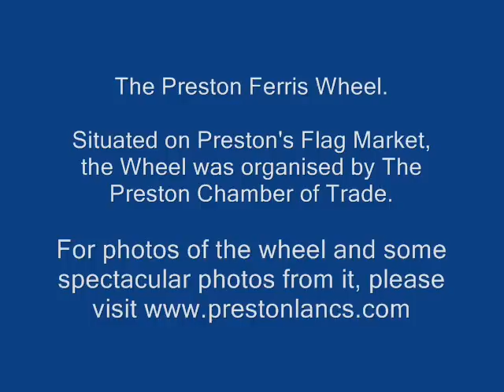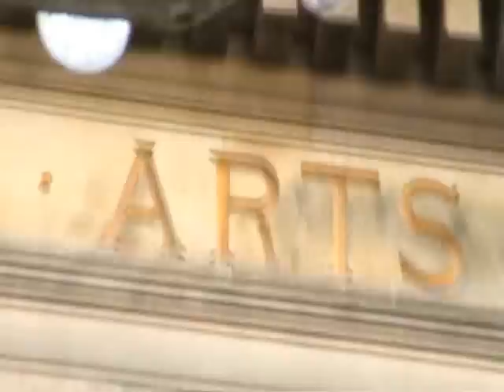The Preston Festive Ferris Wheel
The Preston Festive Ferris Wheel was situated on the City of Preston's Flag Market, in Lancashire, England. It was from mid November 2007 till 6TH Janurary 2008. I took many photos of the Ferris Wheel, both at night and during the day time. There are photos taken from the top of the wheel looking over Preston below. to view the many photos.